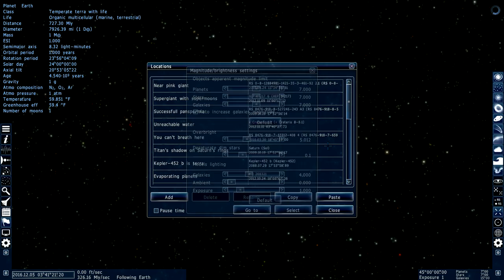HD video test